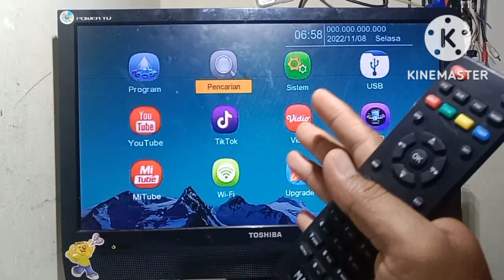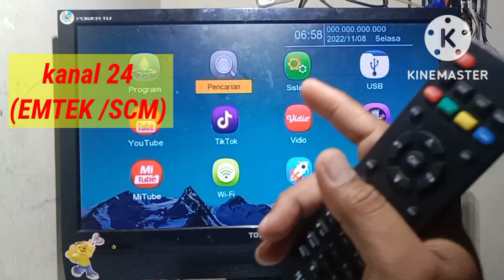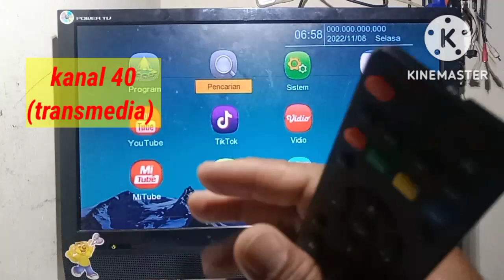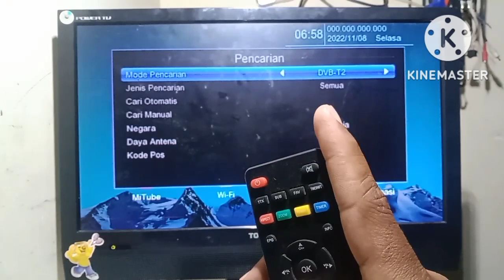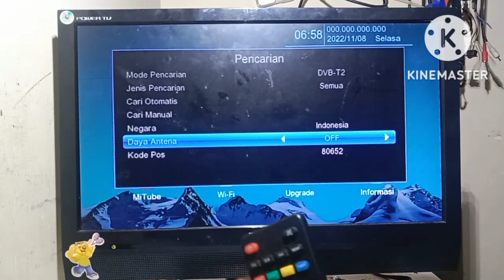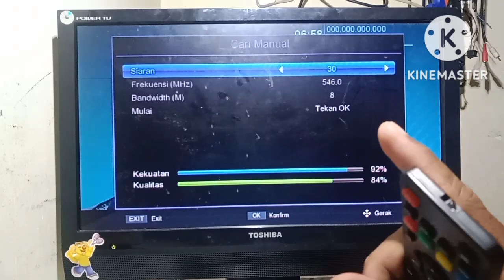cara mencari rcti mnctv gtv yang hilang di wilayah JABODETABEK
analog switch off telah di lakukan di wilayah jabodetabek jadi tv digital sudah benar benar on di wilayah jabodetabek.. sepertikita ketahui bahwa tv digital mengunakan sistem mux dengan mengunakan frekuensi atau kanal tertentu jika pada saat siaran tv digital ber barengan dengan siaran tv analog ada beberapa kanal yang masih di pakai oleh siaran tv analog untuk itu beberapa siaran tv digital mengunakan kanal transisi jadi setelah aso kanal tv digital mengunakan kanal yang semestinya jadi ada beberapa channel tv digital pindah ke kanal yang berbeda ini lah yang menyebabkan beberapa siaran tv digital tidak ada sinyal seperti  mnc group metro tv dan tvri dan bagaimana caranya mencari siaran tv digital yang pindah kanal itu di video ini saya jelaskan secara detail.. untuk kanal tv digital wilayah jabodetabek terbaru adalah
kanal 24 ( emtek group)
kanal 28 ( mnc media)
kanal 31 (media group)
kanal 34 (viva)
kanal 36 (bstv) ???
kanal 40 (transmedia)
kanal 43 (tvri)
*terbaru kanal 47 (rtv) pindah ke kanal 26

itulah kanal terbaru bulan november 2022 untuk wilayah jabodetabek
Terima kasih